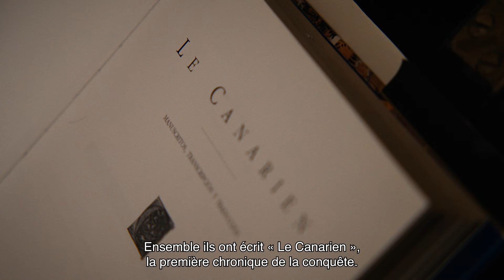Les conquérants français de l’archipel | Îles Canaries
Suivez les pas des premiers Français sur l’archipel canarien et découvrez une relation ayant plusieurs siècles d’histoire. Des îles qui ont beaucoup à raconter.